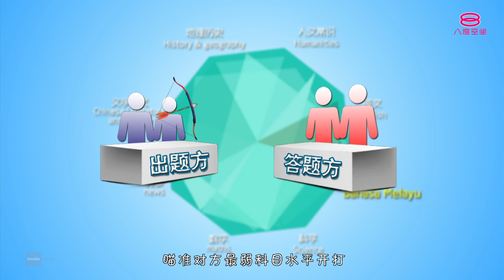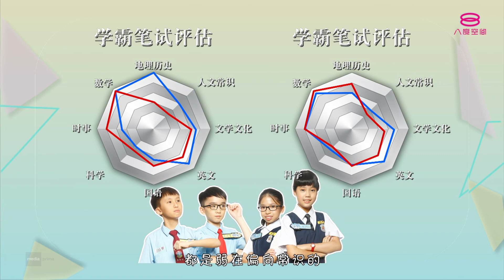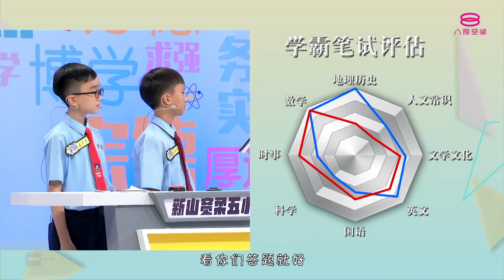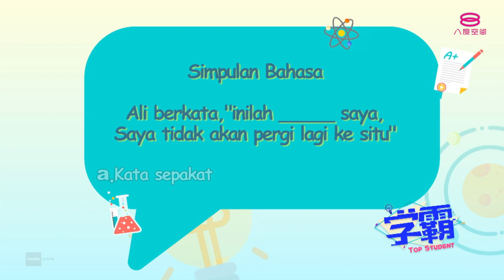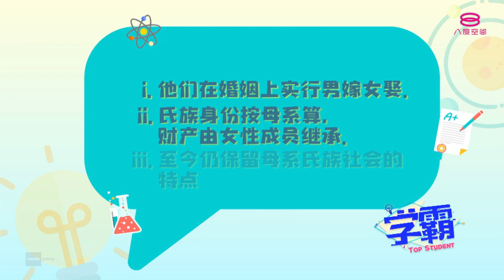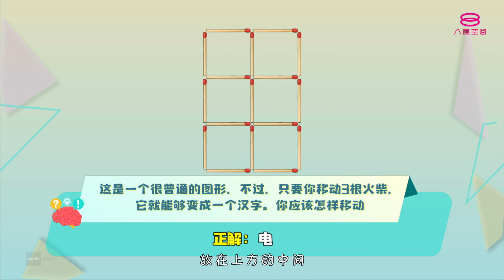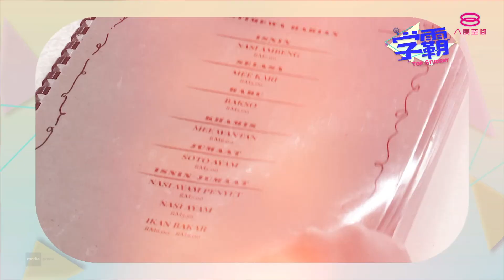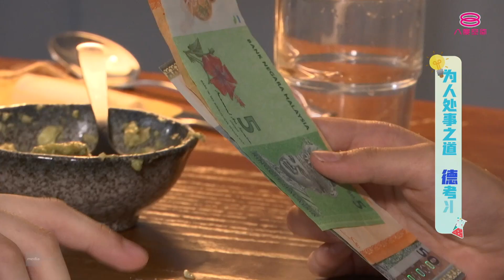学霸 Top Student | Episode 7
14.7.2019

主持人：黄玮瑄、郭晓东、杨莉莎

这一集“学霸”是南北马之战，霹雳怡保圣母玛利亚华小迎战柔佛新山宽柔第五小学，也是8强总决赛前夕的倒数最后第三场比赛。

这场比赛，两组人马你来我往，在第一回合“八方题库”自选题，双方不是平分分数就是一起扣分。而在抢答题环节，其中一所学校参赛者表现不慎，在连续失分4题；

第二回合“学霸价值观”考验参赛者们的突发反应和处理事情的态度。当面对餐厅服务员出错菜单、食物不新鲜以及找错钱的情况下，参赛者们会有什么样的反应呢？

第三回合“三语演说家”，两队当上体育项目的解说员，为一场比赛项目进行现场论述。他们如何以创意加上联想物，以夺得评委们手上的分数呢？